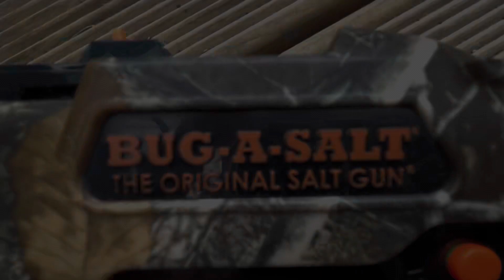Bugasalt 3.0 Action - Day 1